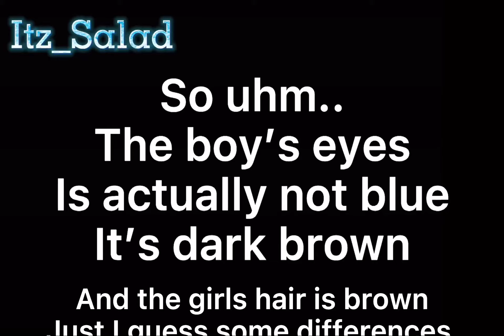Sometimes I don’t wanna be happy|| gachalife|| real oc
Characters used: (boy), (girl), Salad

Original: ?